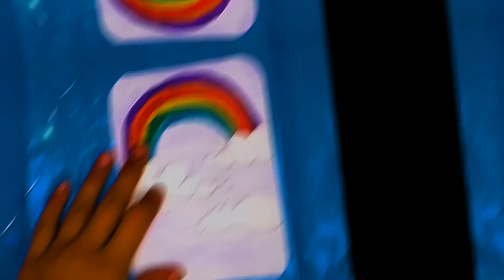easy drawing of rainbow 🌈 and clouds with glitter